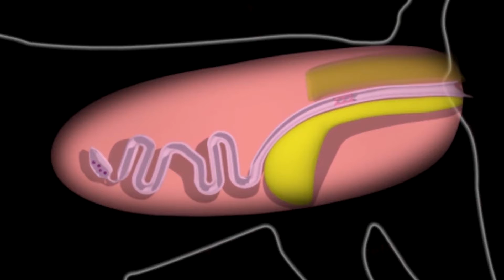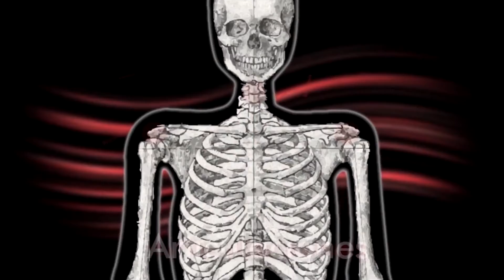Cómo Tratar la Brucella Canis Brucellosis (English Subtitles) - TvAgro por Juan Gonzalo Angel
Programa: Brucella Canis Brucellosis English Subtitles
rucellosis is a disease caused by Brucella canis, which is a bacteria that was first isolated from dead puppy fetuses in the middle 1960’s. It is the most common bacteria that can infect bitches and their fetuses. It seems that over the years much has been written on brucellosis in breeding dogs, but despite it all, infection rates may run as high as 8-10%. That is right, it is suspected that one in ten dogs in this country may carry Brucella canis.

Brucella canis also poses a significant public health hazard since it is transmissible to humans, especially those handling aborted fetuses. Humans may develop a serious liver impairment or arthritis.

Medical advancements in controlling this disease have been few and far between. Contrary to some opinions, it is a very difficult disorder to treat, and in most cases, treatment is unsuccessful. A prevalent attitude among many people is that "if my dogs get it, then I will treat it." This is a serious mistake because you probably will not cure it, and if you do, the individual will probably be sterile or be a poor breeding specimen.

Transmission of Brucella canis

B. canis is sexually transmitted by the mating of infected males and females. Brucella canis in the female dog will live in the vaginal and uterine tissue and secretions for years, and except in rare cases, for life. The infected female usually appears healthy with no signs of disease or indication that she is a 'carrier' or harborer of the organisms. She can spread the bacteria to other animals through her urine, aborted fetuses, or most commonly through the act of breeding. Once pregnant, the bacteria will also infect the developing fetuses causing illness.

In males, the Brucella bacteria live in the testicles and seminal fluids. An infected male is just as dangerous as the female as he can spread the Brucella bacteria via his urine or semen. Oftentimes, there are no signs except in advanced cases when the testicles may be uneven in size.

Litters are commonly aborted, usually in the last two weeks of gestation, or the puppies may die shortly after birth. If a pregnant dog aborts after 45 days of gestation, you should be highly suspicious of brucellosis. Usually, the fetuses are partially decayed and accompanied by a gray to green vaginal discharge. This discharge can have very high numbers of Brucella canis. If embryos die early, they may be reabsorbed and the female may never appear to be pregnant at all.

The risks are great. Since the Brucella canis organisms are transmissible to humans, it is best to avoid all contact with the dead fetuses and their associated vaginal discharge. The infected mother will likely be unable to sustain a pregnancy in the future. Furthermore, she would likely transmit the disease to any male which breeds her causing fertility problems in him as well.

Testing

Testing for Brucellosis usually requires a blood test by your veterinarian and all positives should be retested for a confirmation. Since Brucella canis is mainly spread by the act of breeding, it is paramount to test all canines, male and female, prior to breeding. Test between every breeding of different animals. In other words, if a male (or female) was tested one year ago but has bred since, he must be tested again. In the case of a male, if he serviced a female since his last test, then he must be tested again even if his last test was as recent as four weeks ago. Testing is the only sure way to detect carriers.

In cases of abortion, the bacteria may be isolated from the aborted fetuses. Blood tests can also be performed on the mother's blood to help confirm a positive diagnosis of Brucellosis.

Prevention

When possible, all incoming breeding dogs should be isolated for two weeks upon arrival at the kennel. At the end of two weeks, have the individual (male or female) tested by your veterinarian for brucellosis. Do this even if the dog was tested before shipment. This may seem excessive, but you will spend a lot more money if Brucellosis creeps into your kennel, not to mention the disruption in your breeding program and loss of genetic potential.

Artificial Insemination (AI) can lessen the risk of Brucella transfer at breeding. While rare, transmission of Brucella canis to a bitch can occur during AI, especially if infected semen is used. However, AI will protect an infected female from transferring it to a noninfected male.